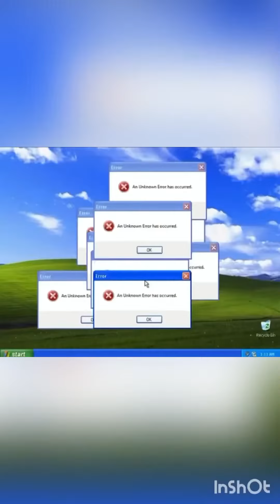BEST LIFEHACK 5 / MAGIC TIME